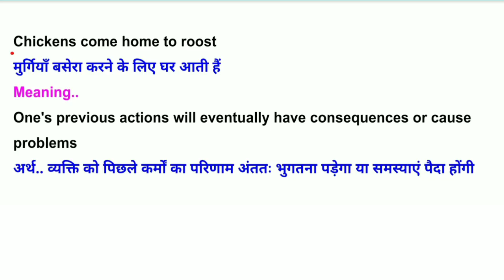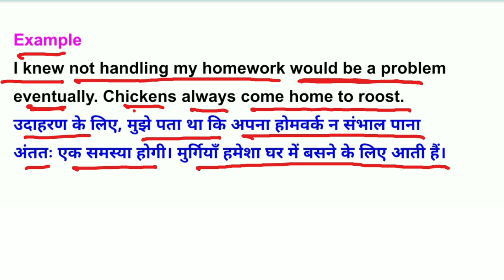chickens come home to roost Meaning/ chickens come home to roost in Hindi/ daily Use English phrases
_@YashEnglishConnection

idioms and phrases for cuet 2024
idioms by rani mam
phrases meaning in hindi
phrases and clauses dav class 7
phrases in english with marathi meaning
phrases and clauses dav class 8
phrases by dear sir
phrases in english speaking
phrases and clauses dav class 6